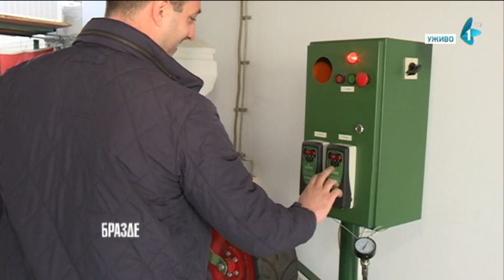Prof. dr Jan Turan o značaju mehanizacije pred ulazak u polja